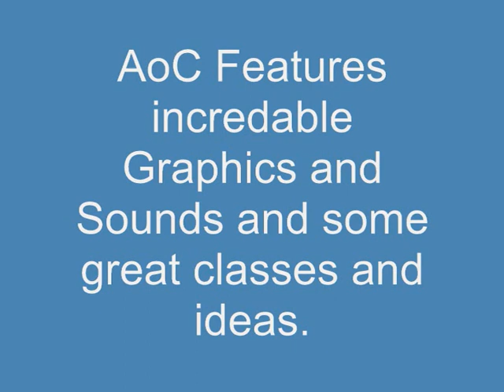Age of Conan-Boob Twitch Glitch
A very funny glitch currently in the game.